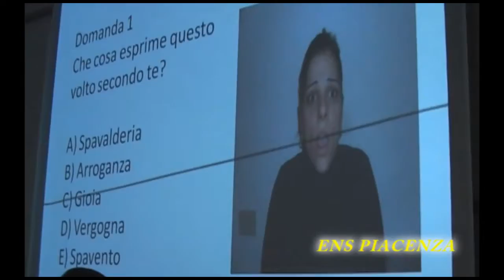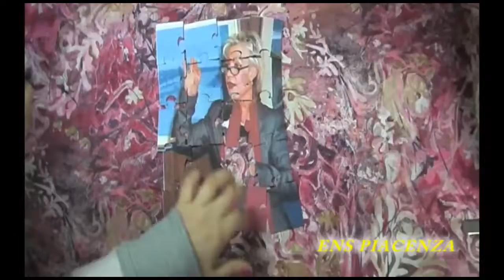Festa della donna 2011